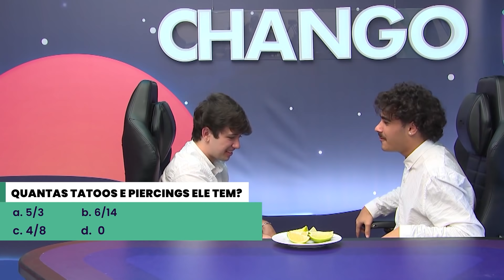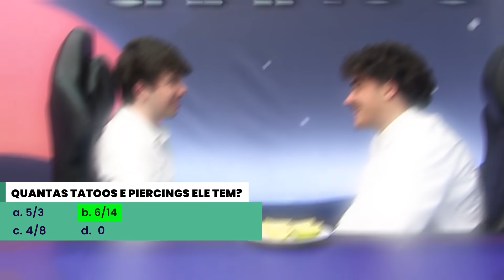NATAL DA VILA, AMANDA ARAÚJO FECHA A PAULISTA COM LUISA SONZA E MUITO MAIS!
Bem vindxs ao nosso CHANGO NEWS!
Nesse jornal vamos contar pra vocês os babados do universo teen da tripulação CHANGO! Nossos Changuinhos estão sempre pelo mundo criando conteúdo especialmente pra vocês e agora vamos te deixar por dentro de todos os detalhes! Esperamos que gostem do vídeo e agora temos um encontro marcado semanalmente! Deixem nos comentários o que estão achando!

Sigam nossos queridos Apresentadores:
Nicholas Coutinho: